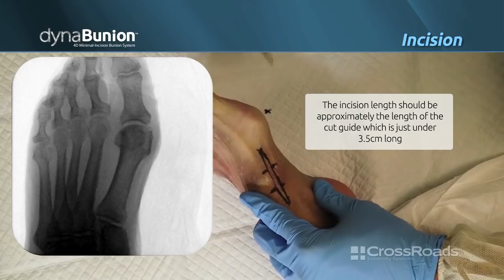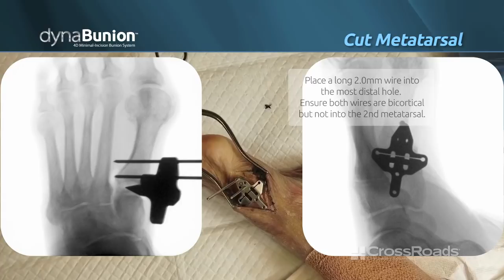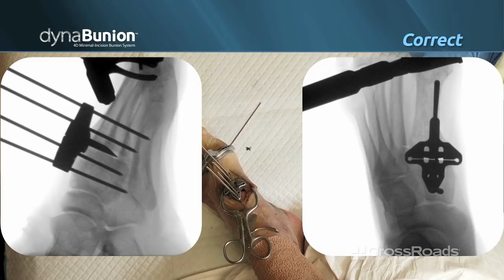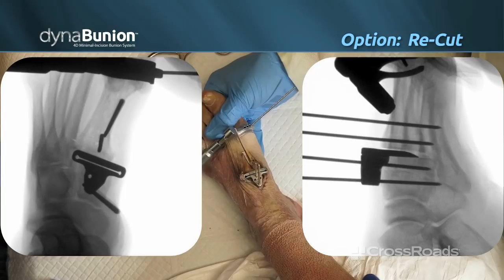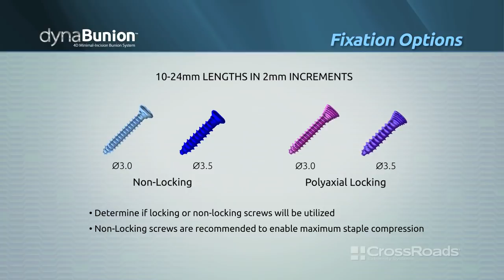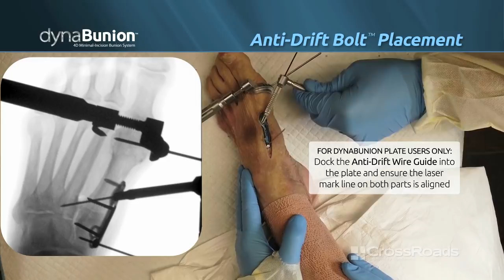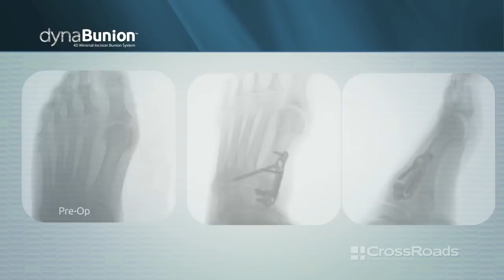DynaBunion 4D Minimal Incision Lapidus System - Cadaveric Surgical Demo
DynaBunion™ provides tools for simple 3D correction and bone resection to help make the Lapidus procedure as quick and easy as possible. More importantly, DynaBunion focuses on a 4th dimension of compression by utilizing a 4D RAC and new Staple Compression Plate™ construct to aid in healing.

to explore our Patient Outreach Program that now focuses on two different bunion procedures to address all patient types.
You can help patients EXPERIENCE A RUNWAY RECOVERY...